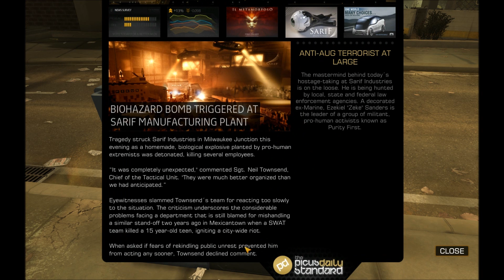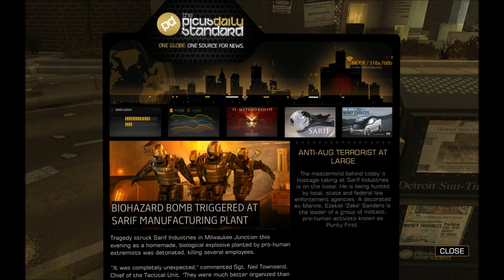Josiah Plays! Deus Ex: Human Revolution [Blind] [1080p] - Part 47 "His Love, And A Stun Gun"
IN THIS VIDEO:  We begin exploring the Detroit streets, chatting with a few hobos and punks behind the gas station, getting a first glimpse at the L.I.M.B. clinic, and reading a new newspaper with stories that are specific to the things we did on our last mission.

Welcome to my seventh Let's Play series, in which I'll be playing and commentating on the hybrid action role-playing game, first-person and third-person shooter, and stealth game Deus Ex: Human Revolution, by Eidos Montreal.  This will be a full, uncut, blind playthrough, on the "Give Me A Challenge" (medium) difficulty setting.

I'm playing with all graphics settings maxed out, at 1680x1050 resolution, and the videos are encoded/uploaded at 1080p quality.  Fraps was used for all recording, and Windows Live Movie Maker to make the final videos for uploading.